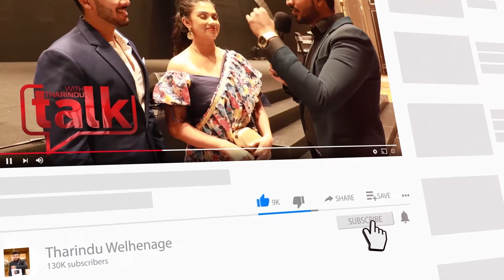යාලුවෝ වෙනුවෙන් මම පණ උනත් දෙනවා - Dinakshie Priyasad (දිනක්ෂි ප්‍රියසාද්) - Visal Adare Movie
යාලුවෝ වෙනුවෙන් මම පණ උනත් දෙනවා - Dinakshie Priyasad (දිනක්ෂි ප්‍රියසාද්)